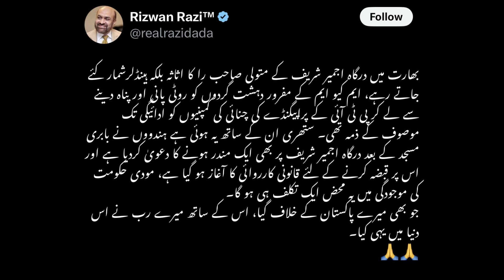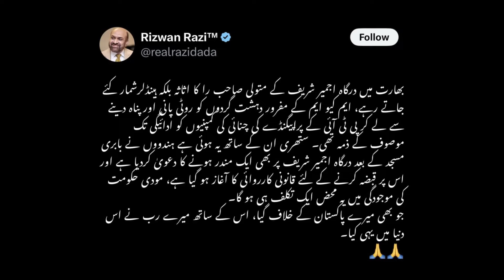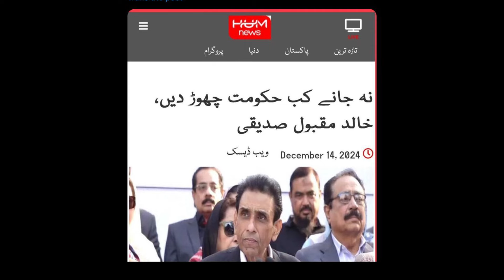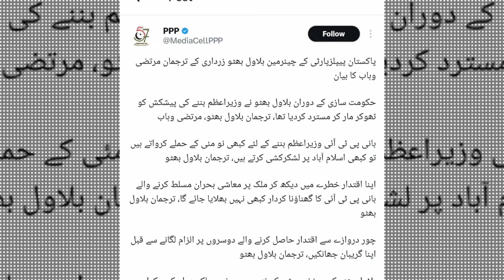KAMRAN TESSORI RING THE BELL | WHAT DOES MQM AND PTI HAVE TO DO WITH AJMER? | REDUCE ALCOHOL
altaf husain | afaq ahmed | pti | bushra bibi | mqm | imran khan | pmln | shahbaz sharif | nawaz sharif | bilawal bhutto | KAMRAN TESSORI | AJMER SHARIF